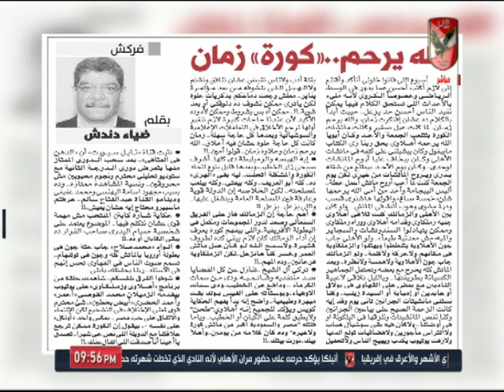حلقة الأهلي الليلة 3-11-2019